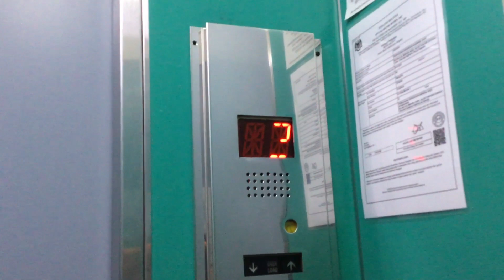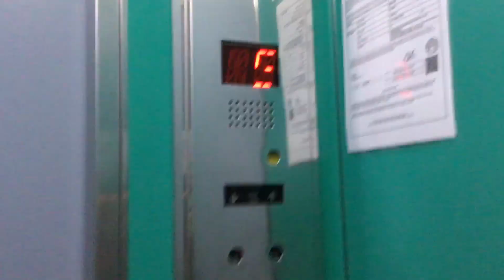[GONE] Original Toshiba Elevator at Menara Asas, Tanjung Bungah, Penang, Malaysia.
This Elevator is still original and not modernized but the inside indicator is glitch but the TOOTHPICKS is removed no capacity in this Elevator.        Update: Generic elevator had modernized already. Brand: Toshiba Capacity: N/A Serviced floors: G,1,2,3